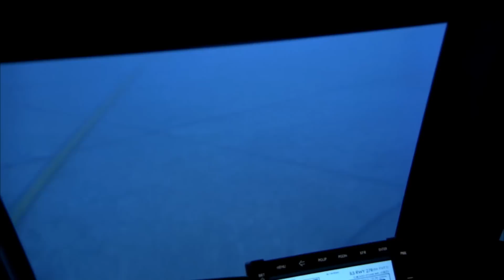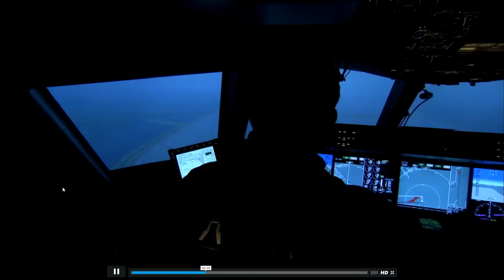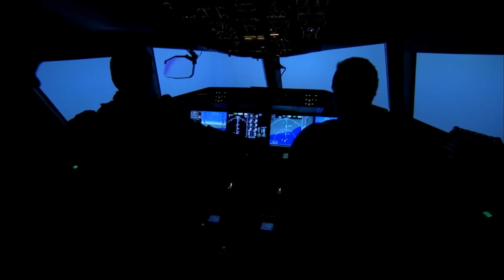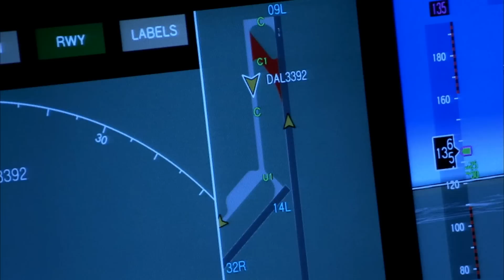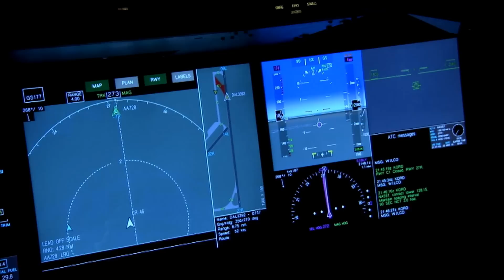Teori Zavascki NÃO MORREU - ESTA VIVO !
DEIXE AQUELE LIKE E COMPARTILHE !